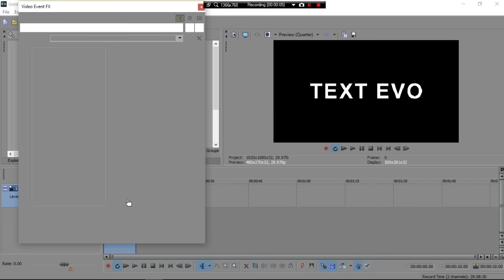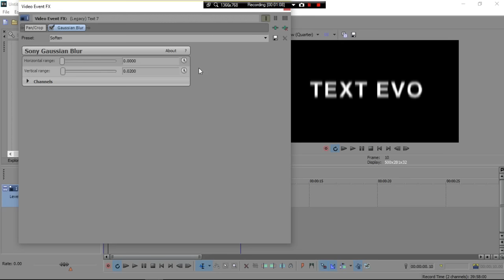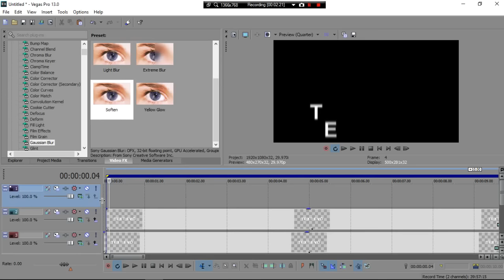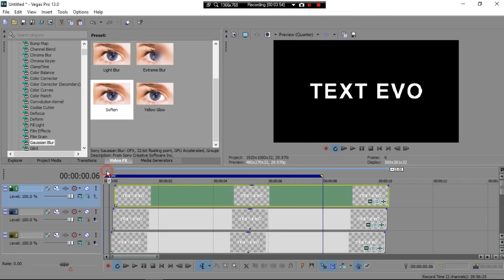TextEvo On Sony Vegas Pro Tutorial [ 1 By 1 Character ]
TextEvo Effect From AfterEffect...
but this time , i will make it so simply using sony vegas pro (without plugin extra) ...

Sony Vegas Typography Tutorial

Song : Neon Hitch - Bad Dog (Simon Dawn & Hockenheim Remix)